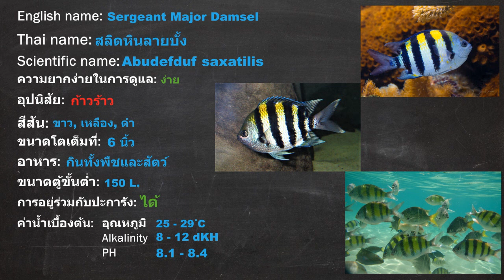[USP] 128 Sergeant Major Damsel ตะกรับห้าแถบ l สลิดหินลายบั้ง l ปลาจ่าเอก